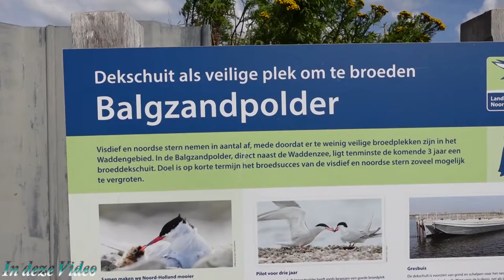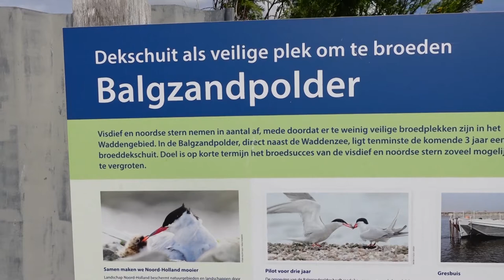Mama opzoeken | de honden worden gek | met mama op pad | naar de vogel uitkijk punt